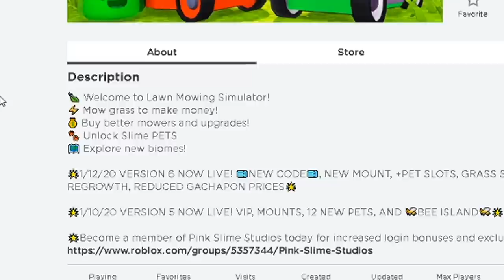ROBLOX LAWN MOWING SIMULATOR...